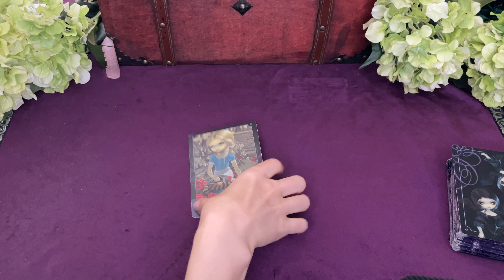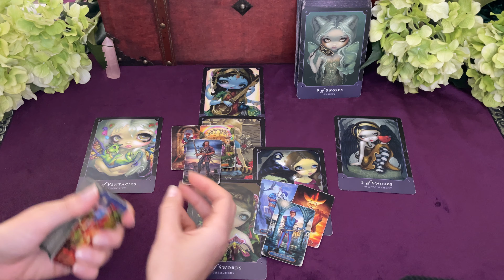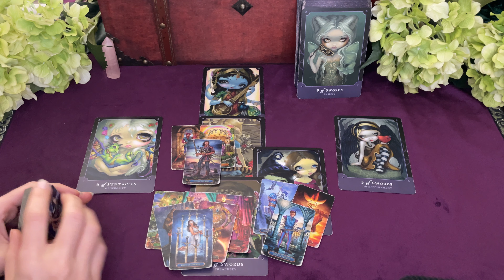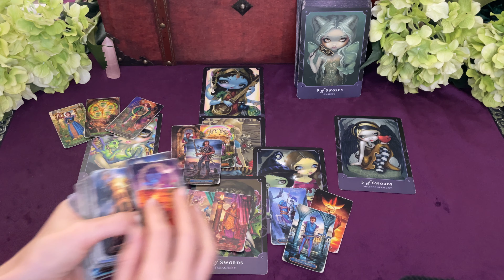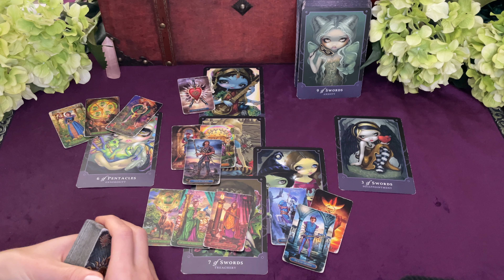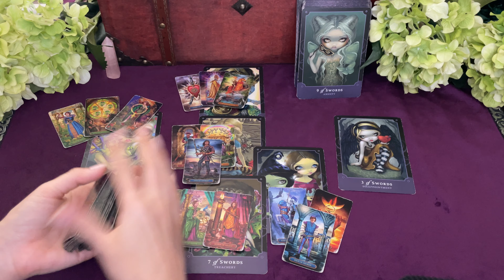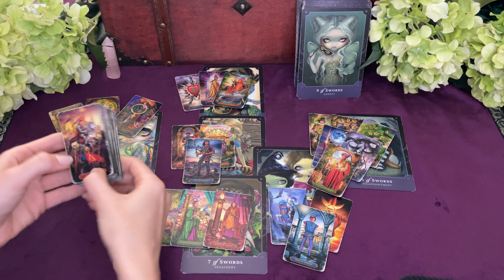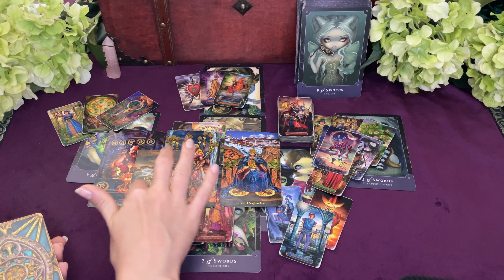Gemini when they mistake kindness for weakness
Hi Gemini!
Sun Moon Rising Progressed etc.
This is a current tarot reading for you! It is advised to seek out previous and future readings as well as your other placements for more or different information as these will resonate differently for everyone.

The YouTube algorithm really likes that and so do we as your engagement helps keep this Spy Headquarters/channel running!

Cards

- Readings are not a substitute for professional help! Please talk to a professional near you.